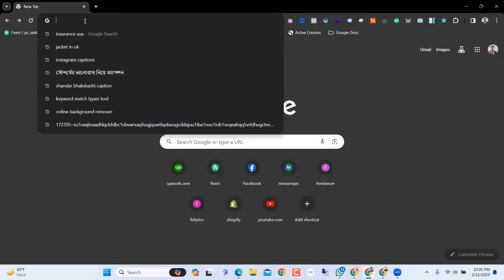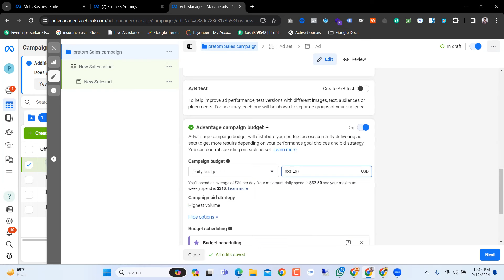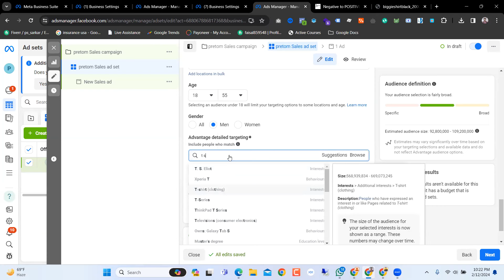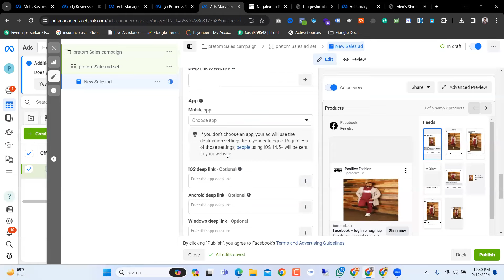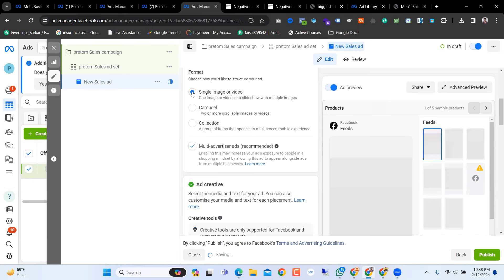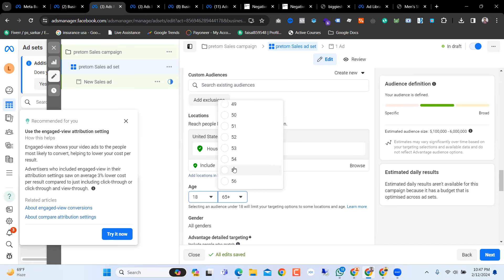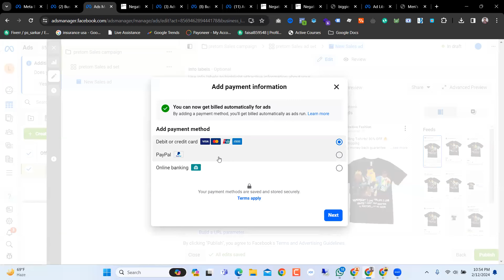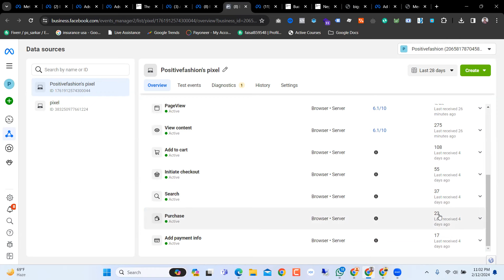Shopify Facebook Ads Tutorial in Bangla | Facebook Marketing Class 5 by Pretom Sir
| Thanks |